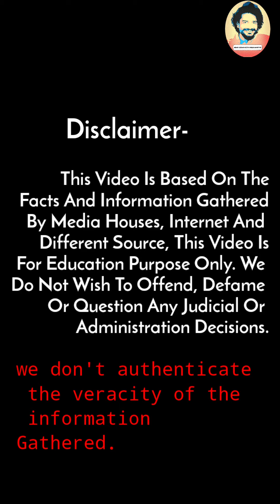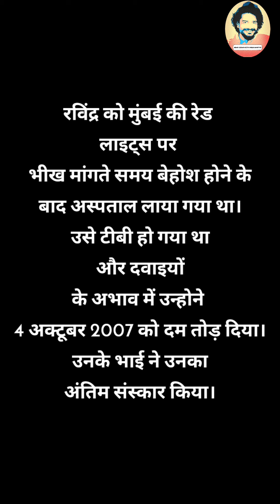Ravindra Patil Death I Salman Khan Body Guard I Happy Birthday Salman Khan I NewsViewsWithVarunl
This sad story needs to be told. Ravindra Patil, a young boy from Dhule, joined Mumbai Police as a constable in 1997 and, later, was chosen for the elite commando squad, whose primary duty is to tackle terror situations. Instead, he was plucked out of the squad and sent as bodyguard to Salman Khan.

Salman Khan Birthday
Salman Khan RavindraPatil Story